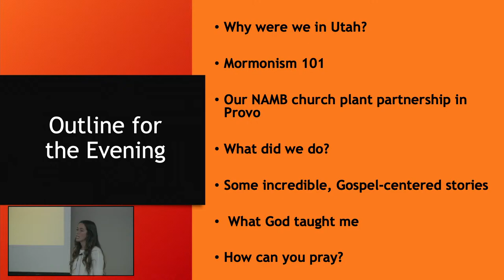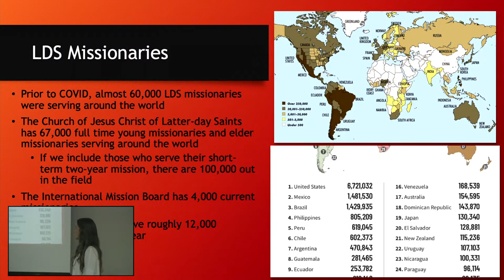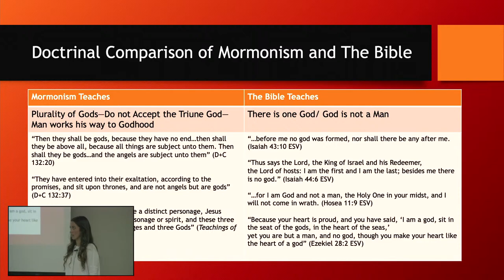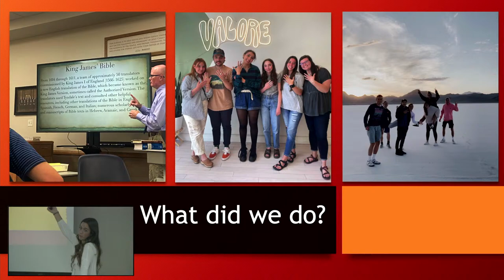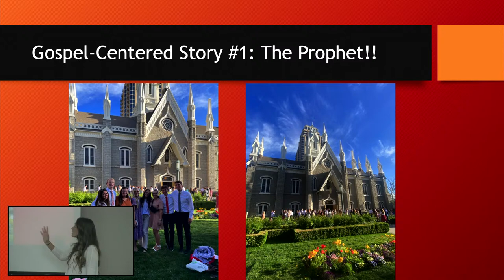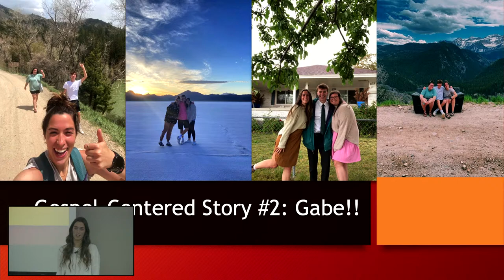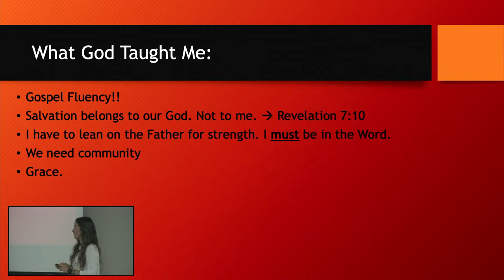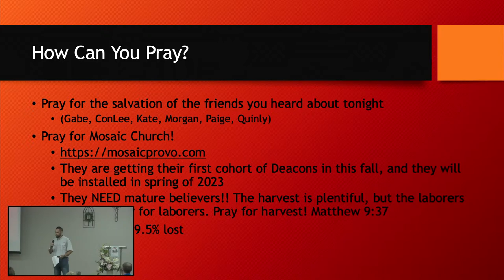Midweek Missions: Karly Wolford